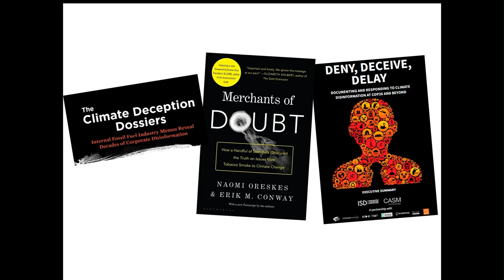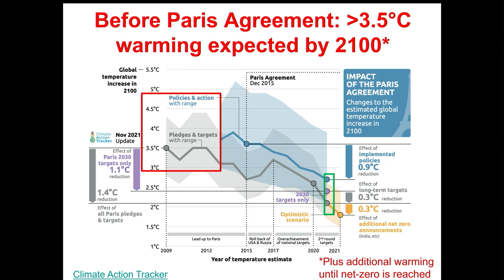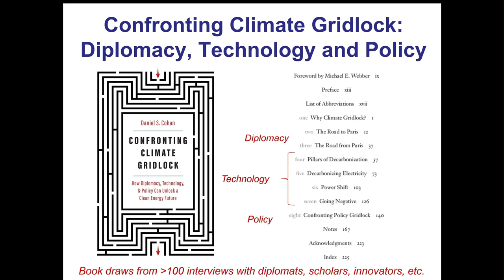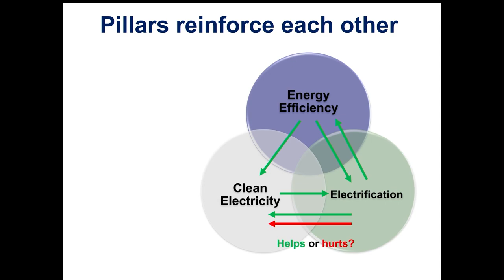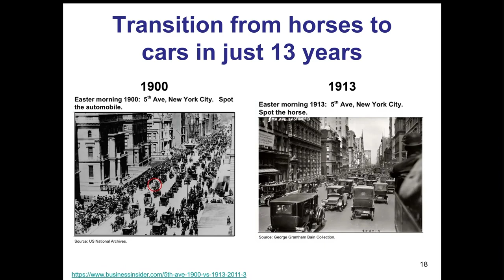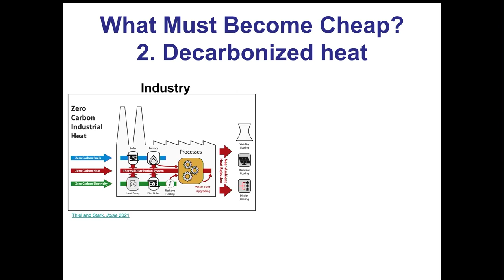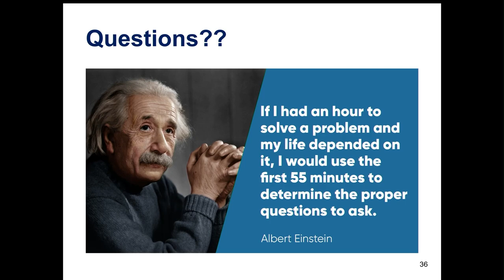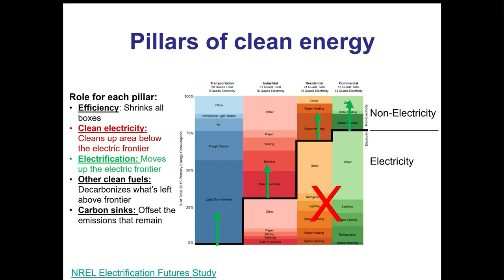De Lange Conference XII Day 2 - Daniel Cohan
Morning Session

Climate Change: Technology is central to both the causes and solutions of climate change. Most carbon dioxide emissions arise from the fossil fuels that power 80% of the global economy and every imaginable technology. Technological advances have enabled energy companies to tap into carbon-rich oil and gas reserves once thought to be inaccessible. Technology, however, will also be crucial to enabling a transition to a low-carbon economy and sequestering carbon from the atmosphere. The Paris Agreement committed the world to achieving net-zero emissions by the second half of this century; only by combining technological breakthroughs with smart policies can this unprecedented transition be achieved while helping billions of people access the energy that enables higher standards of living. Yet, the climate is changing with profound implications. Climate change is expected to contribute to mass migrations of people across the globe. At the same time, there is significant concern that climate change may influence the form, type and location of violent conflict. There is also a growing realization in academic and policy circles that societies tied to nature are at risk of losing multigenerational cultural knowledge due to climate change. This session will explore the technological innovations that have begun to enable a cleaner and more sustainable economy and the societal and cultural impact of climate change.

Presentation 1

“CONFRONTING CLIMATE GRIDLOCK”

Daniel Cohan, associate professor of civil and environmental engineering, Rice University